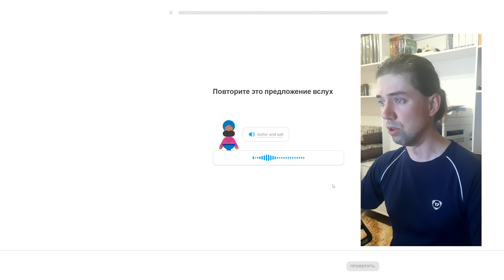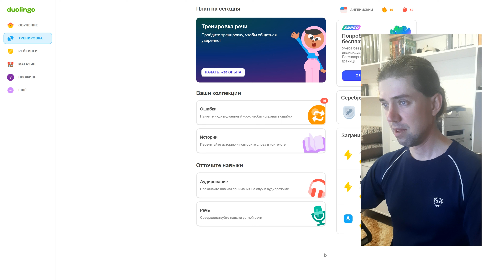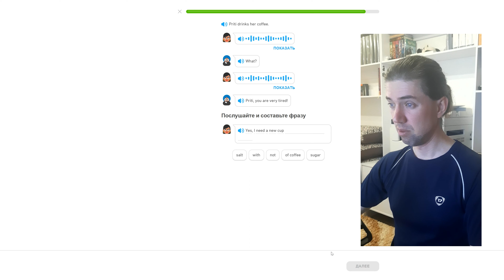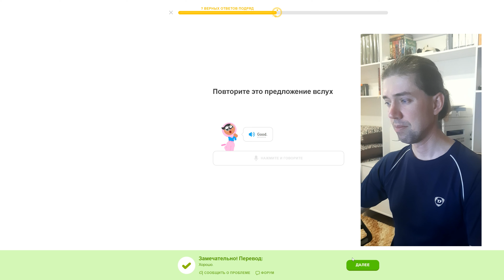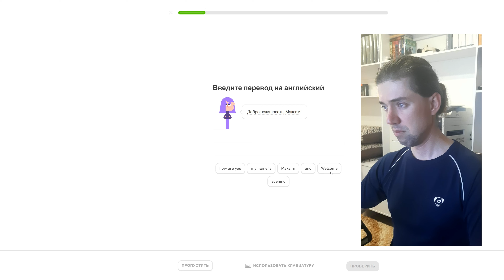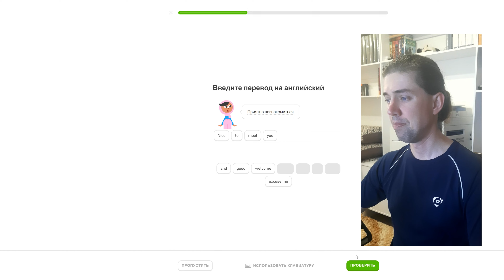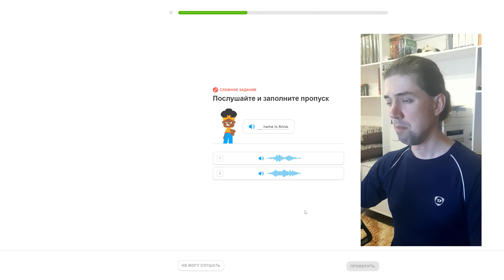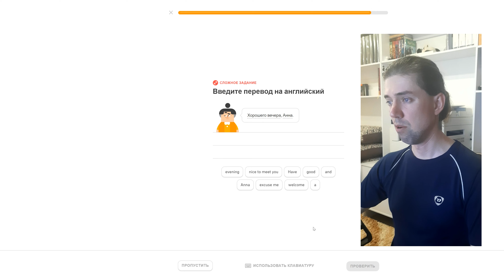Мой путь к владению английским: изучение с Duolingo #10